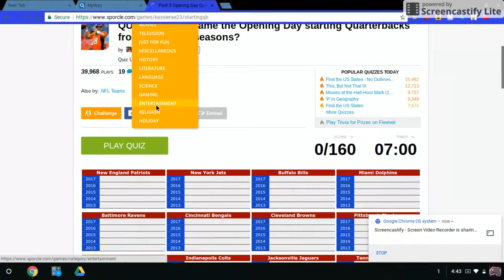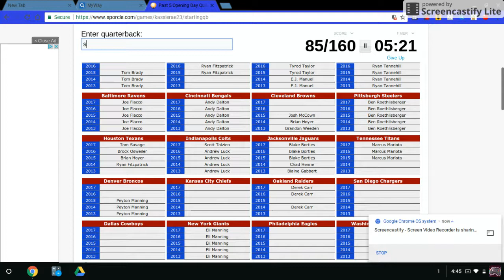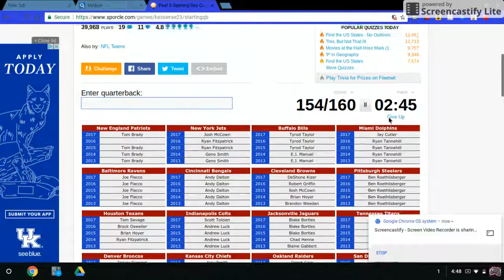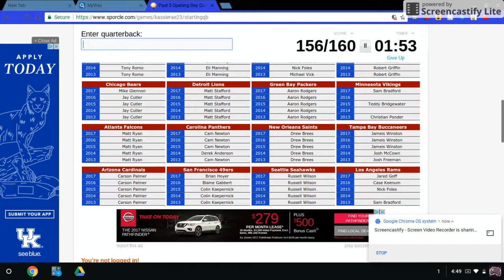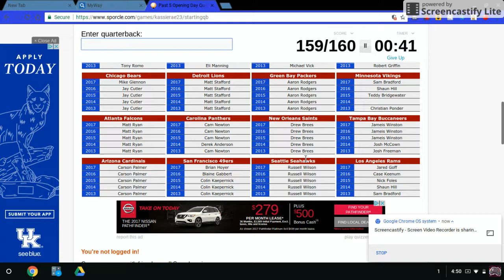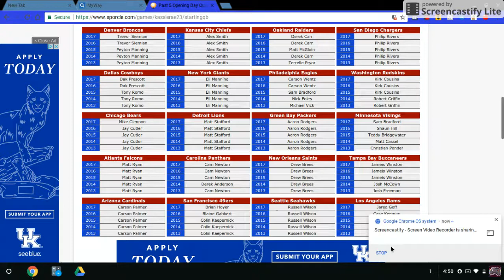Doing an NFL quiz!!!!!!!!!